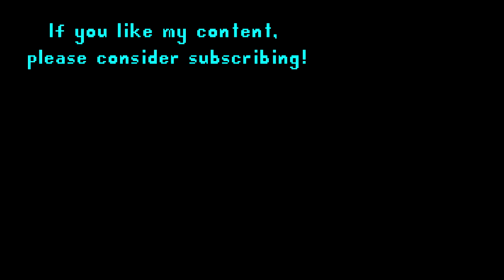Distraction Dance but it's Stick Bug (Get Stick Bugged lol)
get stick distracted lol

I'm a machinimist/blooperist, I make videos using SM64 and Gmod just for fun.

Remix by HashNightflux, original FLP by justisaac.

No, you can't reupload it, otherwise you're dead